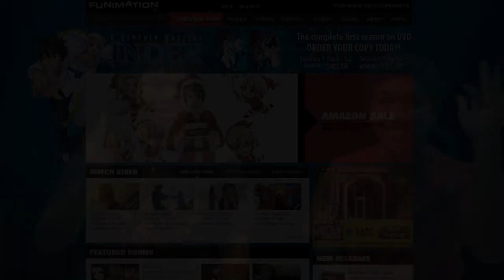FUNimation Cyber Amazon Sale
Welcome everyone today the Ani-Holic Time Chamber! Today, Maestrop1ease and Jin talk about the sale that goes on until the Eve of Christmas Eve, and we're talking about anime here, so you can only guess what it is. Good deal or bad deal? Discuss!